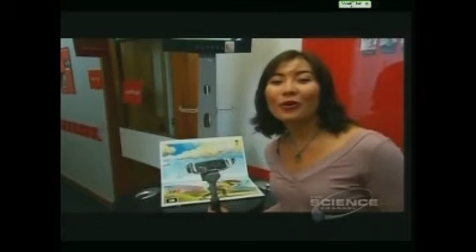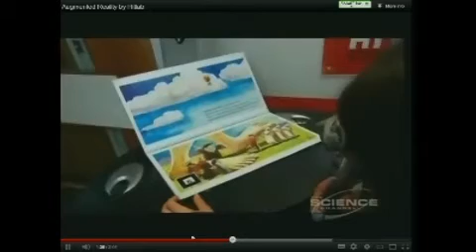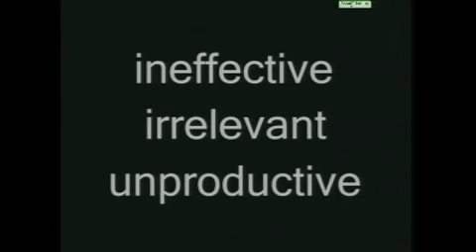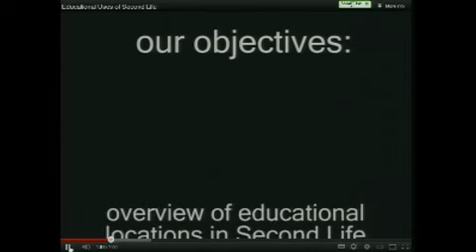Education Keynote Lecture 08.11.2012 Anthony Edwards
Education Keynote Lecture 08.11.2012 - Anthony Edwards's Lecture 'Virtually Virtual'